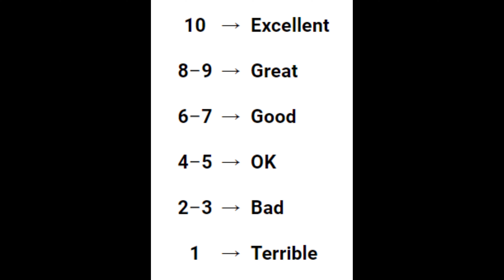Recap of This is us season 6 episode 16 ,The final Season "Family Meeting."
Recap of This is us, season 6 episode 16  "Family Meeting".
Kate, Kevin and Randall have to decide what is the next step for their mom Rebecca.
This show is so emotional. I decided to review the last 3 episodes of this is us being its the final season.